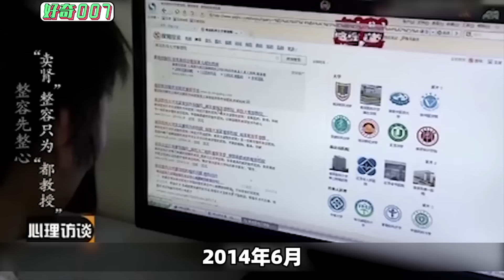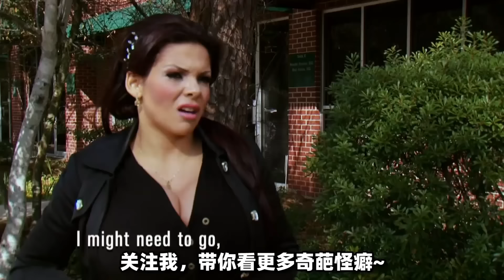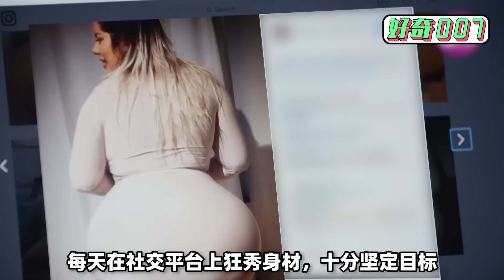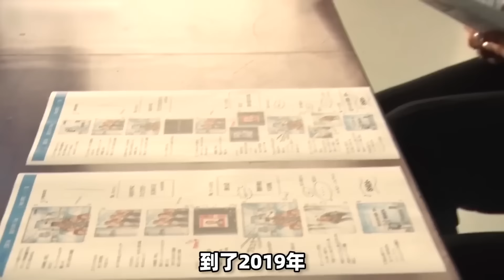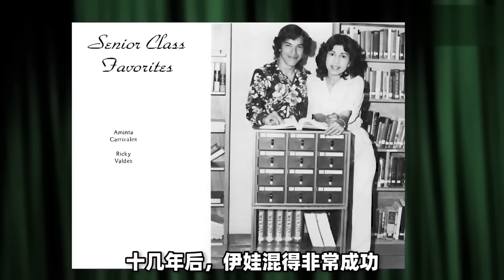一口气看完13个整容狂魔，农村小伙被韩剧洗脑，整容变“都教授”？